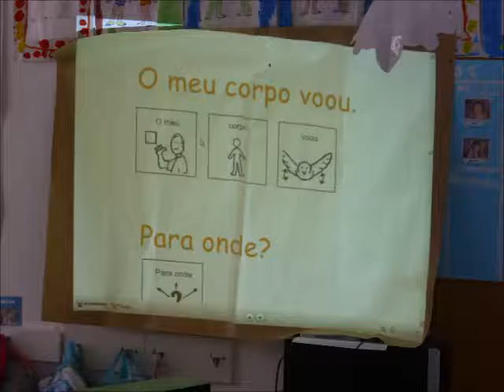Campanha Laço Azul